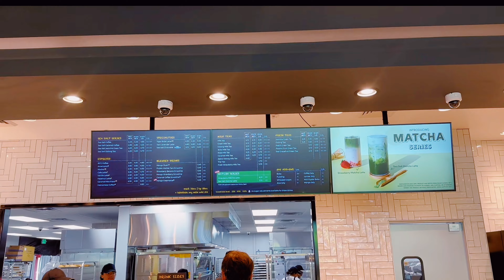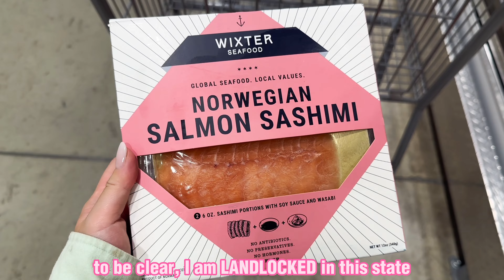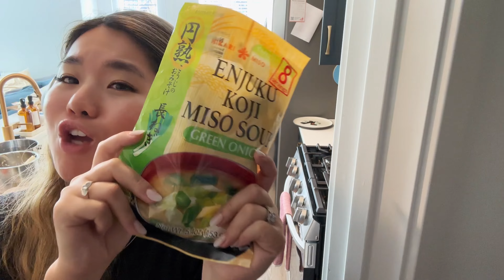pick up my antidepressants and enjoy a salmon sashimi supper | easy recipe | cook with me VLOG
Welcome, welcome! Today's vlog of a retired young woman includes trying out a new bakery shop, picking up my antidepressants and what my experience has been like, and an easy recipe for a delicious salmon sashimi supper! Recipe sort of included and mostly from the heart. Hope you enjoy this little day in the life/cook with me vlog.

CHAPTERS:
0:00 fortune cookie chapter
0:35 new bakery
1:05 intro
1:49 pilates + prescriptions
2:15 costco find
3:30 let's get cooking
9:59 dinner is served